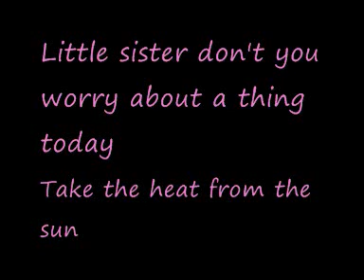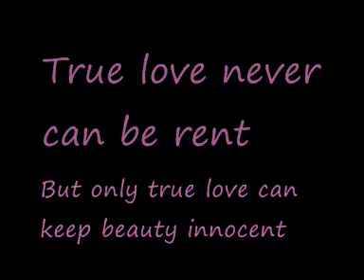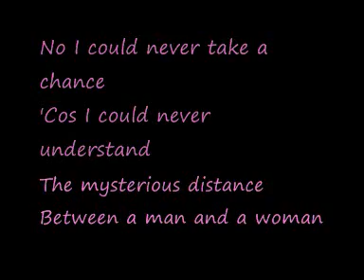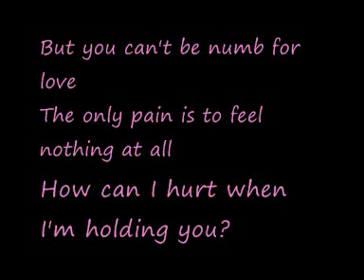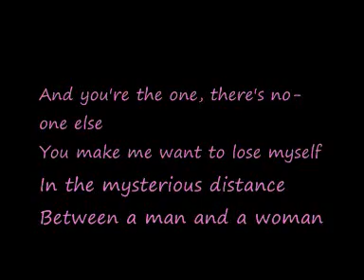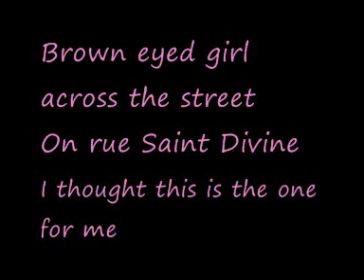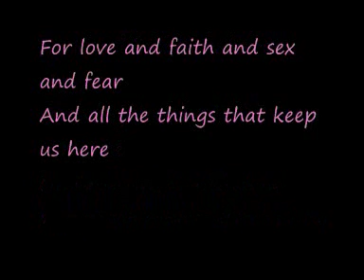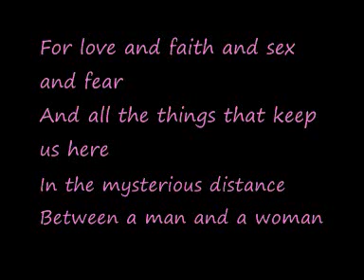U2-A Man and a Woman (Lyrics)